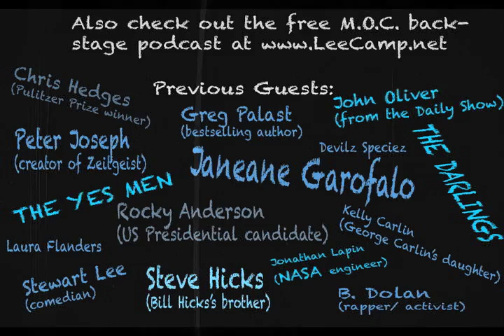"How A Single Olive Destroyed Common Decency" - M.o.C. #144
Airlines have now privatized common decency. Why do we put up with this? Why do we abide by their corporate values? [Get more at LeeCamp.net]